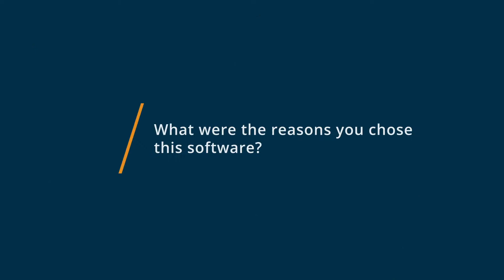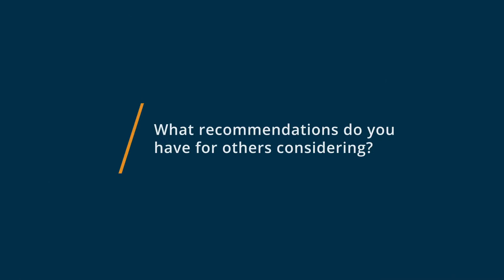Ricochet Consignment Review: Absolutely the best software for your business!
💡📘 Interested in Ricochet Consignment? Browse Ricochet Consignment reviews, pricing and compare with popular alternatives

Ricochet Consignment Review 2021: Retail & Consignment Point of Sale System.

Ricochet is the fastest-growing and most advanced POS in consignment and retail. Using the most contemporary technology, Ricochet brings together inventory tracking, consignor organization, reporting, user and supplier management, ecommerce, marketing, and POS for a simple price of $109/month.

Ricochet is the first and only consignment POS iPad app supported in the Apple App Store.

Our simple ecommerce solution manages your website, online orders, and shipping for just $39/month.

0:00 Intro
0:10 What other software products did you consider or switch from?
0:42 What were the reasons you chose Ricochet Consignment?
1:17 How easy was it to onboard and integrate Ricochet Consignment into your business?
1:46 What recommendations do you have for others considering Ricochet Consignment?